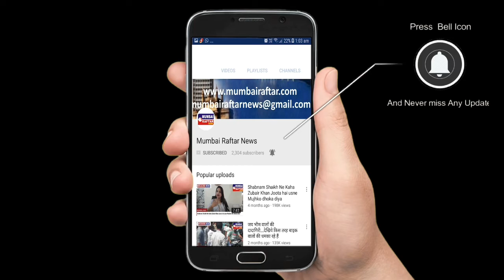Disha Patani Anil Kapoor Aditya Roy Arrives At TarilerLaunch OfFilm Malan Full.Video